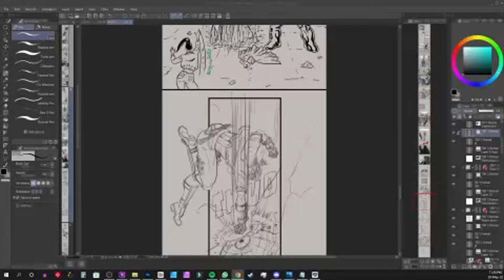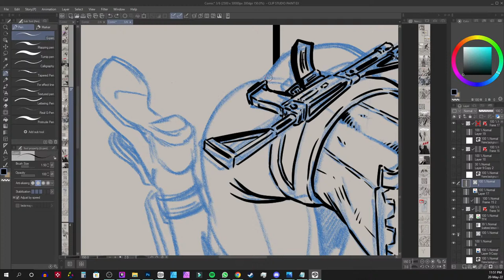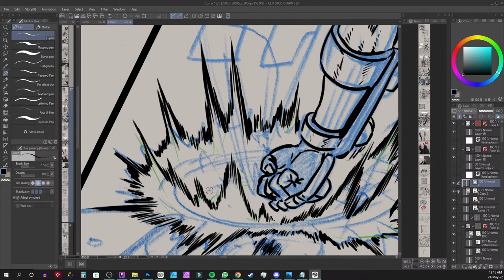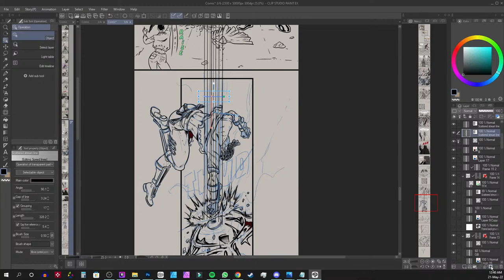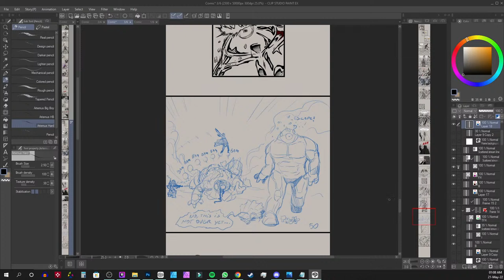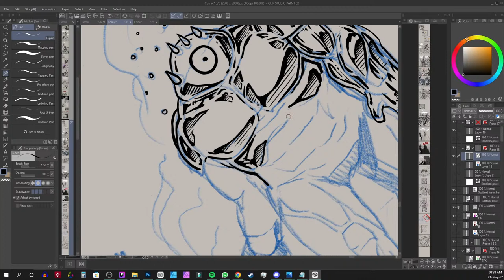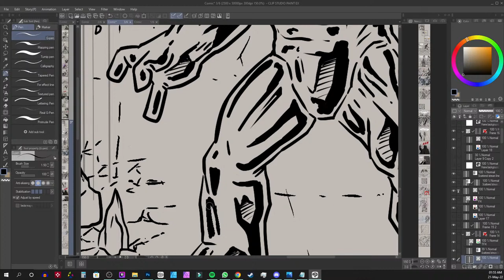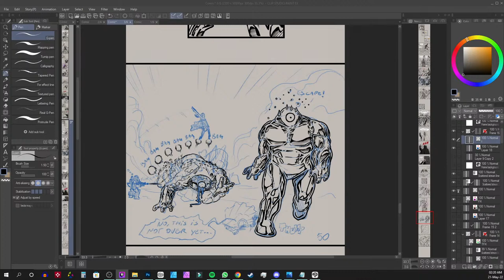Pedro Lara Draws! Real Time Drawing Webtoon Comic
Inking and Painting my Webcomic "6 Units -Realm's Rejects-" as my entry to the Call to Action Contest on Webtoon Canvas